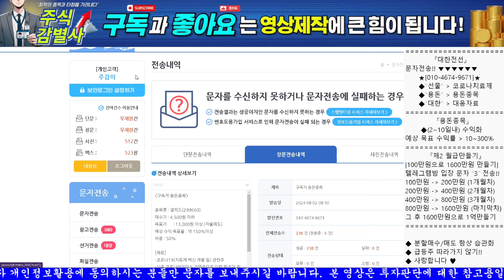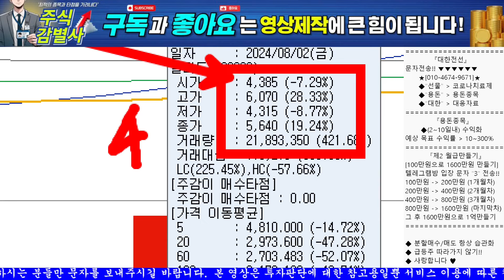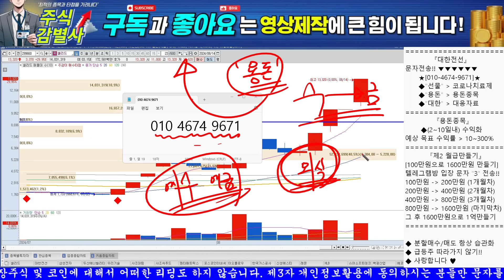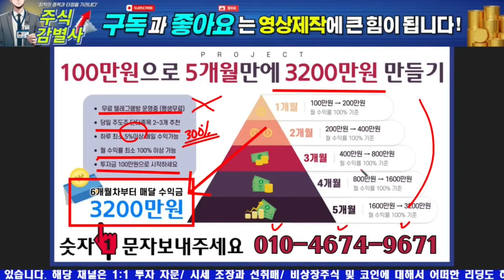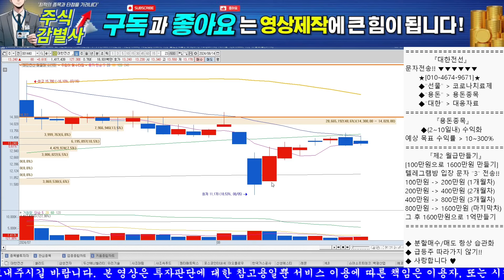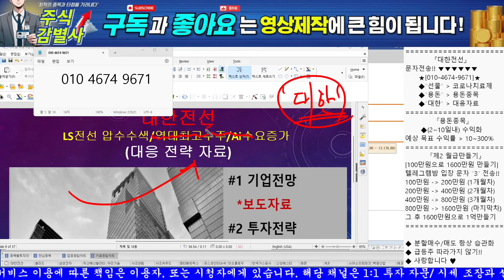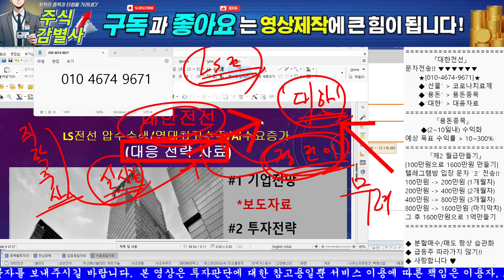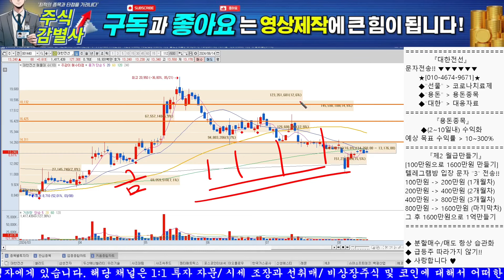[대한전선 주가전망] 2개월간의 하락조정 결국 "이 때"부터 반등시작!! 대한전선 주주 필수시청!!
텔레그램방 입장:  문자 "3" 전송후 링크받아가세요